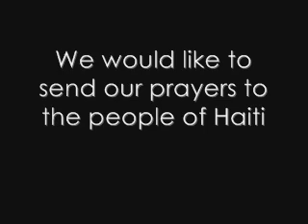Breaking News: Earthquake in Haiti 1.12.10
After a devastating Earthquake in Haiti on Tuesday, January 12, 2010, we want to send our prayers to the people of the country as well as our families, friends and loved ones. It has been reported that over 100,000 people are dead. The island itself hasn't experienced such tragedy in over 2 centuries.